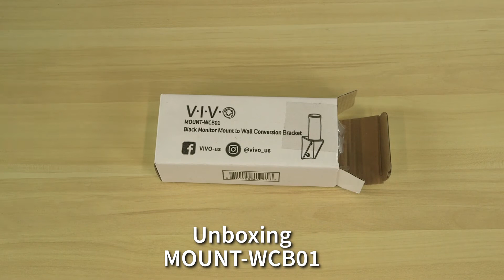MOUNT-WCB01 Monitor Mount to Wall Conversion Bracket Assembly by VIVO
The solid steel wall-mounted pole is 1.4” in diameter for a wide compatibility range with VIVO and other types of monitor mounts on the market. Simply slide your existing stand’s arm collar over the wall-mounted pole, secure it, and you’ve got a floating monitor solution!